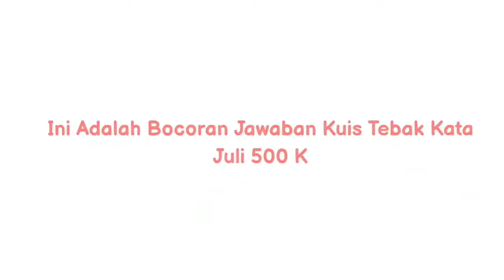30 Motif Sandal Sancu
30 Motif Sandal Sancu lengkap.

Juga di Muat Dalam Brosur Sandal Sancu yang di berikan Saat membeli produk Sandal sancu.

Perhatikan Motif dan Hafal Namanya ,Karna Tiap waktu Ada Kuis berhadiah Dari Sancu dimana pertanyaan dan jawabannya Hanya seputar Sandal Sancu.

Tinggatkan pengetahuan Anda Tentang Sandal Sancu untuk meraih Hadiahnya.